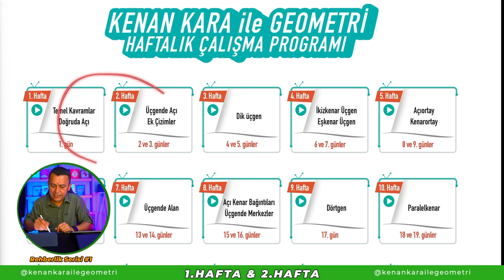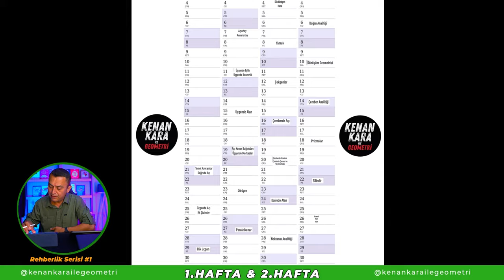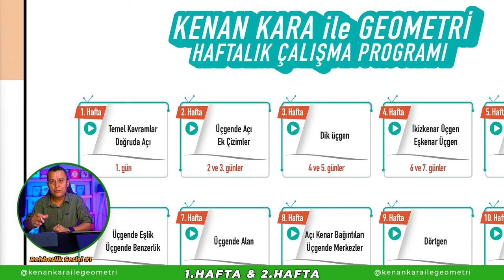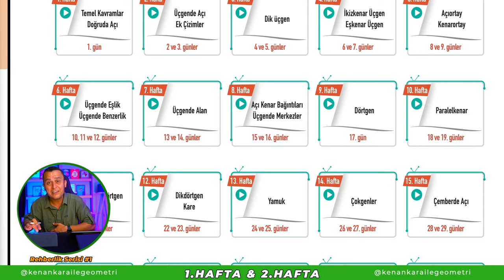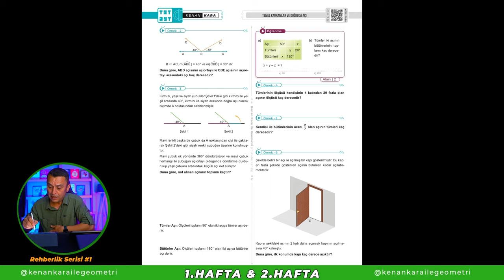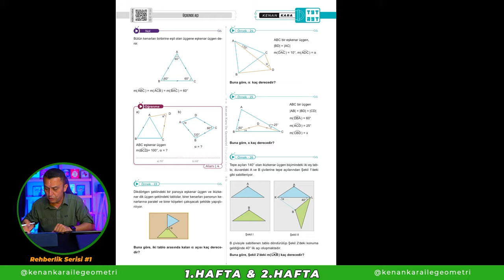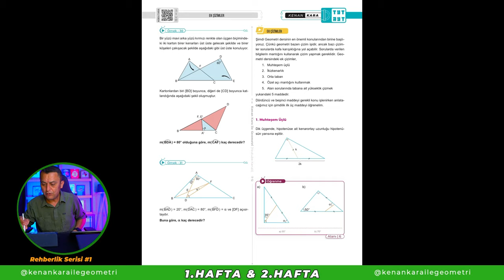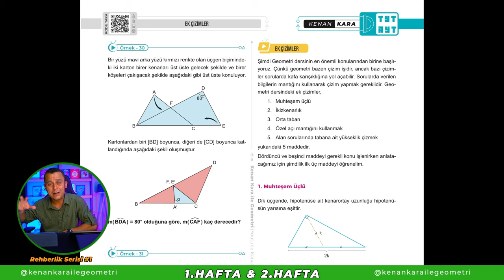HAFTALIK REHBERLİK SERİSİ - PART 1 🗓️ | SÜRPRİZ ÇEKİLİŞ! 🎁🎁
🔥 Geometri rehberlik serisi başlıyor.